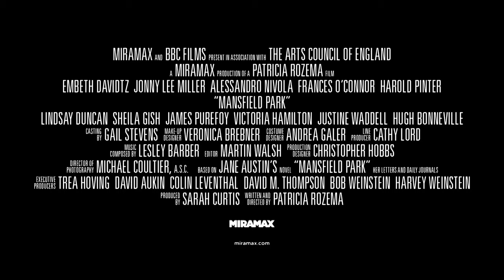Mansfield Park | Official Trailer (HD) - Frances O'Connor, Jonny Lee Miller | MIRAMAX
When a spirited young woman is sent away to live on the great country estate of her rich cousins, she's meant to learn the ways of proper society, but she also enlightens them with a wit and sparkle all her own.

Starring, in alphabetical order: Hugh Bonneville, Embeth Davidtz, Lindsay Duncan, Jonny Lee Miller, Alessandro Nivola, Frances O'Connor, James Purefoy